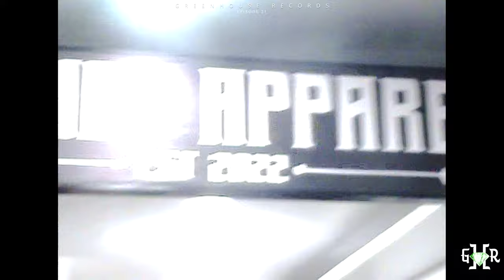"CAVITE EVENT (2023)" | GHR DOCUMENTARY EP 21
Shot by Manila Envelope